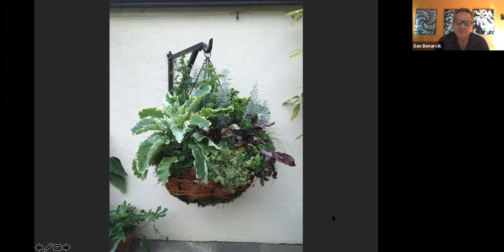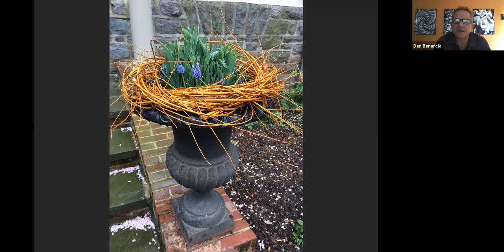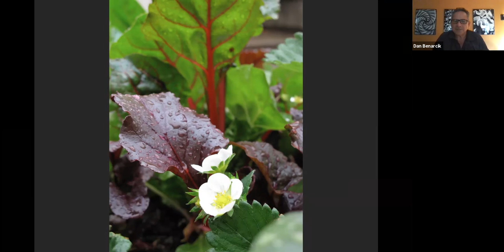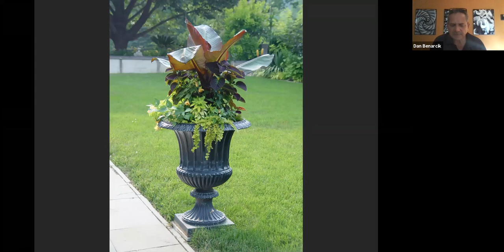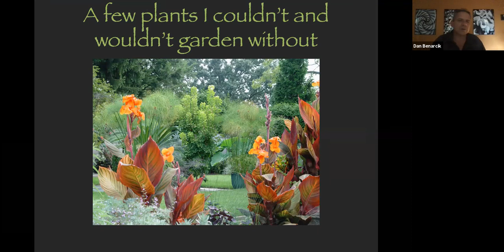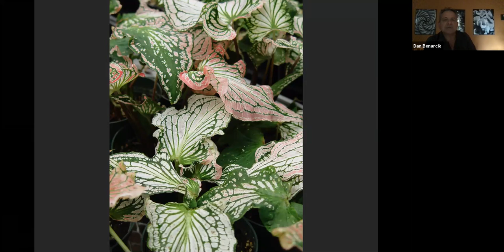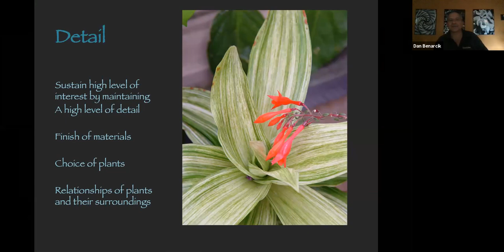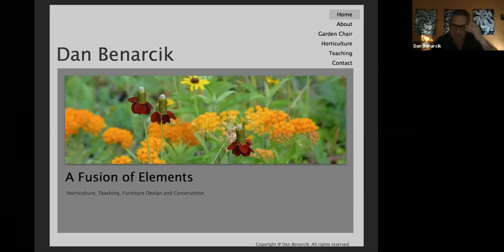Ladew Topiary Gardens Presents Horticulturist Dan Benarcik, Pots with a Purpose